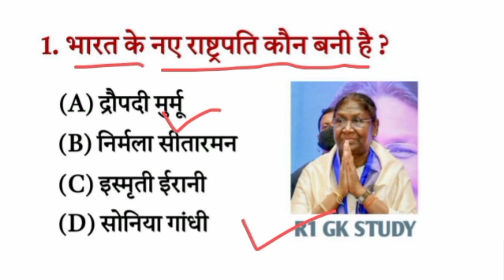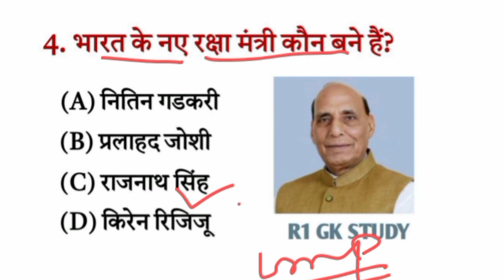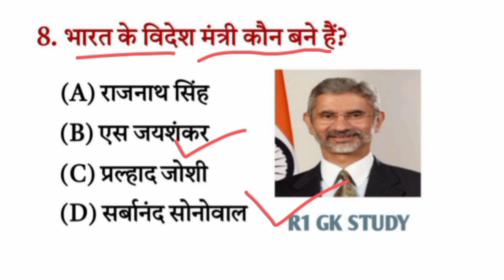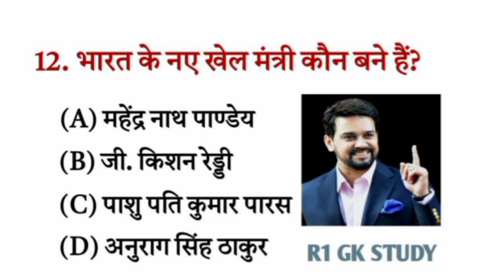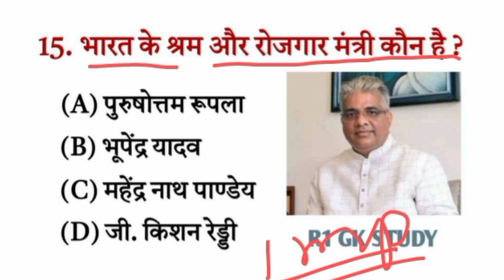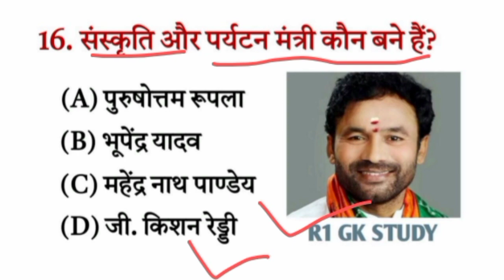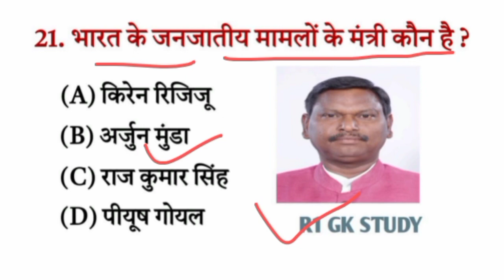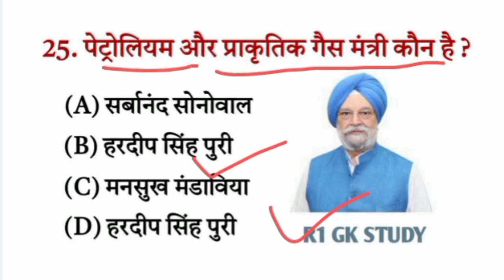मोदी मंत्रीमंडल 2023 || Modi mantrimandal 2023 || vartman me kon kya hai 2023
Modi mantrimandal?
Modi mantrimandal 2022?
modi mantrimandal gk?
modi mantrimandal 2022 tricks?
modi mantri?
मोदी मंत्रीमंडल?
modi mantrimandal current affairs?
vartman mein kaun kya?
vartman mein rastrpati kaun hai?
vartman mein bharat mein kaun kya hai?
vartman mein bharat ke rashtrapati kaun hai?
vartman mein kaun kya hai gk
vartman mein shiksha mantri kaun hai?
bharat me kaun kya hai 2022?
bharat me kaun kya hai ?
bharat me kaun kya hai 2023?
bharat me kaun kya hai current affairs?
bharat me kaun kya h?
bharat me kaun kya?